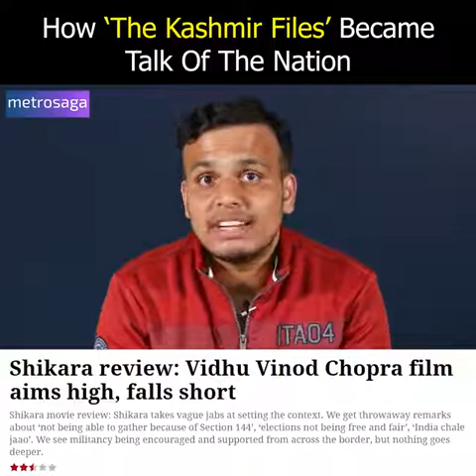How 'The Kashmir Files' Became Talk Of The Nation | Metrosaga India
The movie 'The Kashmir Files' is widely praised for showing the truth. Here's how rather why it has become talk of the nation